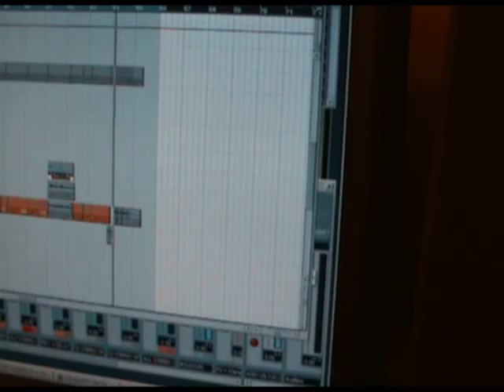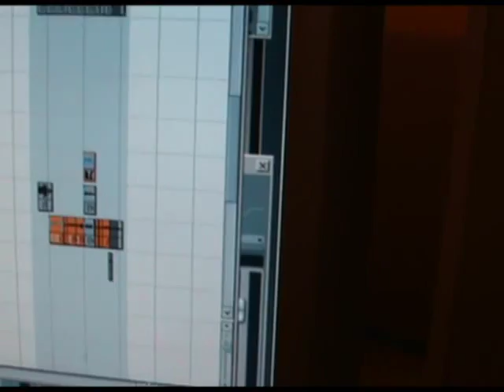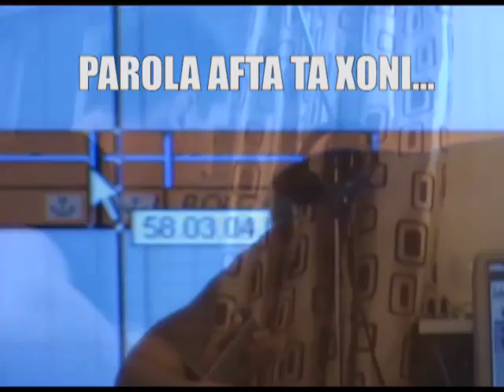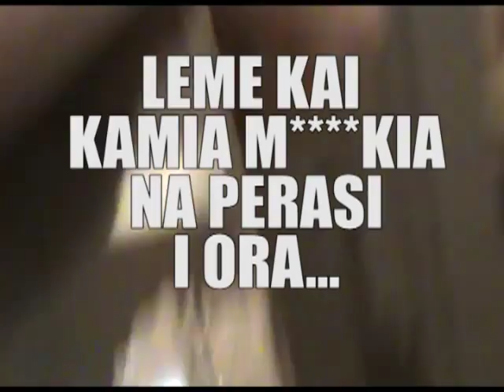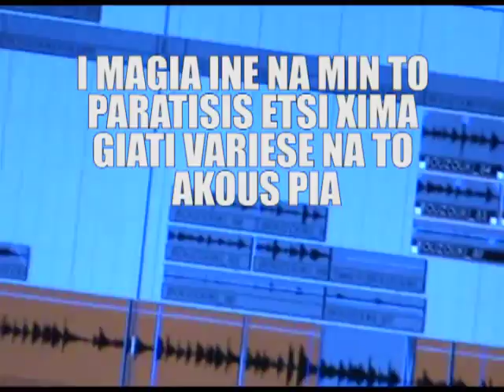BOUZOUKI REGGAETON (ETSIPROJECT REMIX OF BURN IT UP BY R KELLY & WISIN Y YANDEL IN GREEK)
Edo ena videaki pou vlepete pos grapsame to komati tou bouzoukiou gia to komati "Pio Psila", diaskevi tou "Burn it Up" tou R. Kelly kai Wisin Y Yandel. Sto bouzouki o Giannis Marinis, fonitika Barice, kai ixografisi/mixarimsma apo ton Urban Legend. Tsekarete mas sto myspace...

Ένα βιντεάκι που βλέπετε πως γράψαμε το κομμάτι του μπουζουκιού για το κομμάτι "Πιο Ψηλά", διασκευή του "Burn it Up" του R. Kelly και Wisin Y Yandel. Στο μπουζούκι ο Γιάννις Μαρίνης, φωνητικά Barrice, και ηχωγράφηση/μιξάρισμα απο των Urban Legend. Τσεκάρετε μας στο myspace:

Osa ine gramena edo apo kato ine gia search engines, min ta diavazete ektos ama den ehete ti na kanete. Den iparhi kanena vathitero noima: